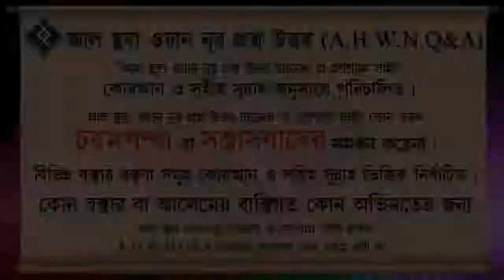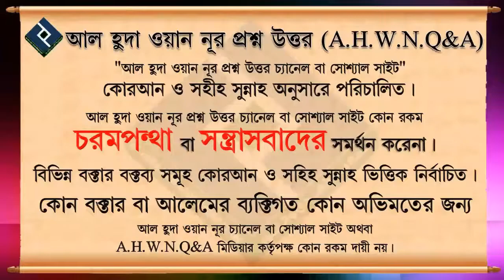যাকাত ও টেক্সের মধ্যে পার্থক্য ᴴᴰ┇শাইখ আব্দুল মালেক বিন ইদ্রিস